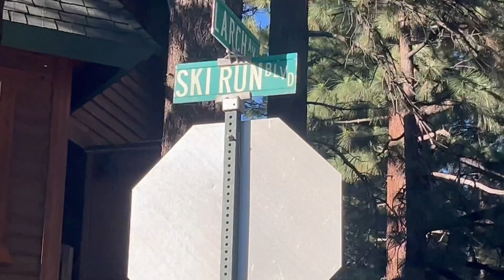Tahoe Farmer’s Market on Ski Run Blvd Father’s Day 2024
Hello, I am Frankie Z. As a passionate skier and the host of "I Ski with Frankie Z," I will take you on a journey through the captivating history of Ski Run Blvd from my own perspective.

Ski Run Blvd holds a special place in my heart because of its picturesque surroundings, vibrant community, and rich skiing heritage. This iconic boulevard is located in South Lake Tahoe, a haven for outdoor enthusiasts like myself.

In the early days, Ski Run Blvd was primarily known for its proximity to the renowned Heavenly Mountain Resort, one of the premier ski destinations in the United States. Skiers and snowboarders would flock to this area, eager to experience the thrill of gliding down the slopes.

Over time, Ski Run Blvd evolved into much more than just a gateway to the slopes. It became a hub of activity, offering a range of amenities and attractions to locals and tourists alike. The South Lake Tahoe Farmers Market, held on Ski Run Blvd every Friday afternoon during the summers, became a beloved tradition, showcasing the region's bountiful harvest and fostering community.

The transformation of Ski Run Blvd reflects the evolution of the South Lake Tahoe area as a whole. What was once a quiet ski town has become a bustling destination, attracting visitors from afar. The community spirit that permeates Ski Run Blvd is a testament to the love and passion we all share for the great outdoors.

As I walk along Ski Run Blvd, I can't help but feel a deep connection to the history and energy that surrounds me. It's a place where the thrill of skiing merges with the warmth of community, creating an exceptional experience.

In conclusion, Ski Run Blvd is not just a road but a symbol of South Lake Tahoe's vibrant skiing culture and community spirit. It's a place where past and present intertwine, and I, Frankie Z, feel right at home, surrounded by nature's beauty and fellow ski enthusiasts' camaraderie. Please come and visit and see for yourself this genuinely fantastic mountain range and community! Thank you, thank you, and tune into YouTube every Friday to “I Ski with Frankie Z.” Ciao